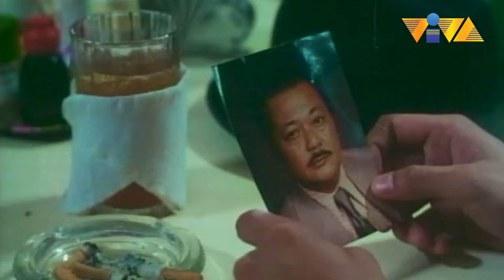Ang tatapang ng mga tao!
Bakbakan nanaman! Ang hilig hilig talaga ng mga tao sa away, ano? Huwag rin kasing bastos!

Movie Starring